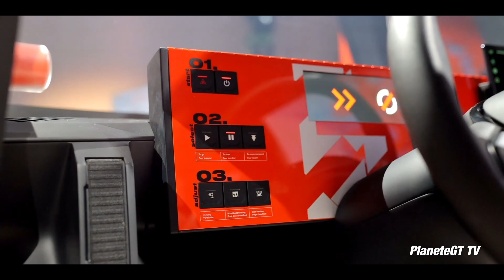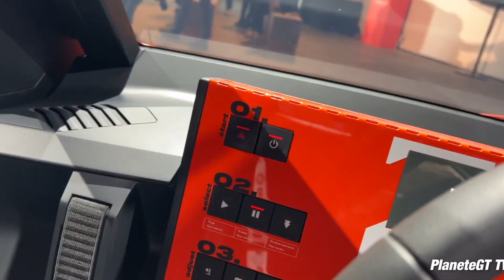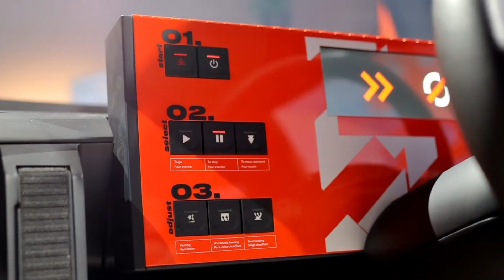LLEGA DUO, EL REEMPLAZO DEL TWIZY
Si deseas apoyar el canal de Quadrizeros, agradecemos su aporte en el botón SUPER GRACIAS 👆! Nos puedes apoyar desde $1 dolar.  🤝

Imágenes tomadas del canal de youtube PlanetGT TV